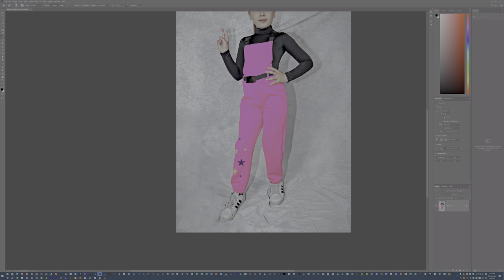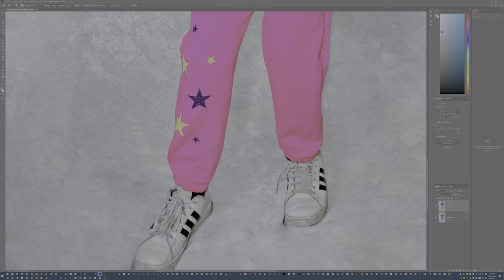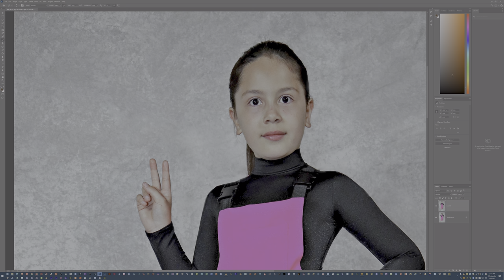Photo painting repair in HDR ex2 10bit h265 nvidia shadowplay and resolve | by kristoffe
Here is another recording but this time I used the NVIDIA shadowplay on my main monitor running HDR, and it stored as a 10 bit H265 10 L5.0. Almost nothing could read this and edit in SDR or read the HDR on my screen through win10 even with HDR on properly except the VLC player.

I found a how-to on youtube, set resolve with color science to YRGB Color Managed, color processing mode HDR, and Output color space HDR PQ, unchecking HDR Mastering is for (off). That's it.

On my preview window it still looked greyed out, but I output with my 2080 ti GPU with Format MP4, Codec H.264, Encover NVIDIA, resolution same as set in project settings 3840x2160, frame rate was 30fps as I recorded (can be 60 if you record as such, don't wate time or space depending on what you're recording) Quality bitrate was Restrict to 80,000,  encoding profile was Main10.

Playing my 22 minute file sped up to 3 minutes in my timeline (slip speed 800x) it played back in hdr main 10 just as nicely as the shadowplay capture did in VLC.

Uploading now to see how it treats this for NON HDR displays, or how it chooses to intelligently encode it.

Art process
There was a lot of wrinkles, colors that needed changing, and shadows to be removed. With an application of A.I. and the healing tool, stamp tool, burn tool, paintbrush tool and color or hue with paintbrush as well I brought the image to a more finished look. 22 minutes is way too long for a production level for one person to do hundreds of images, but a few, or a dozen, sure.